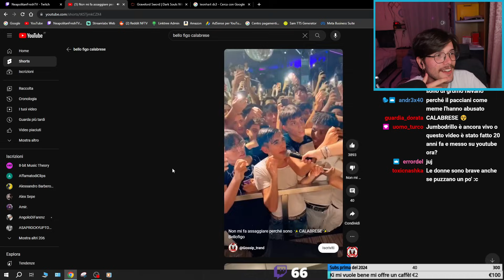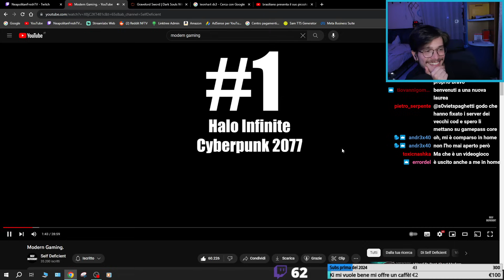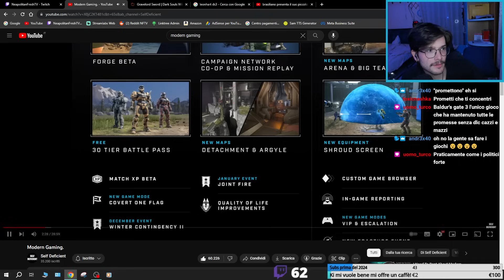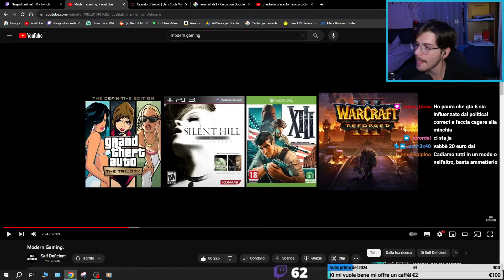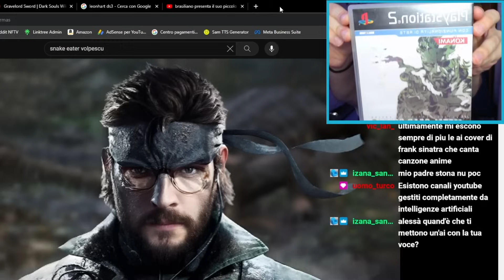Il PESSIMO stato del GAMING MODERNO e il futuro dei videogiochi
▼ 𝗡𝗲𝗮𝗽𝗼𝗹𝗶𝘁𝗮𝗻 𝗙𝗿𝗲𝘀𝗵 𝗠𝗲𝗺𝗲𝘀 by 𝗔𝗹𝗲𝘅 𝗢𝘇𝗺𝗮 ▼

Timestamps:
0:00 - 1:18 Introduzione
1:18 Tripla A
1:37  Promesse
2:43  Nostalgia
3:35  Emulazione e modifiche
9:53  Copia fisica VS digitale
13:17  Youtuber che seguo
13:32  Indie
14:24  PS4 nel 2023
15:20  Essere gamers poveri
15:53  Tendenze videoludiche
16:25  League of Legends
17:25  Il gaming tra 10 anni
18:21  Il gaming 10 anni fa
19:57  Meme